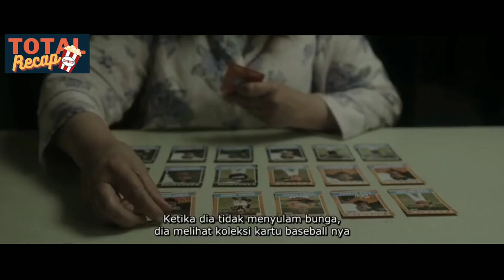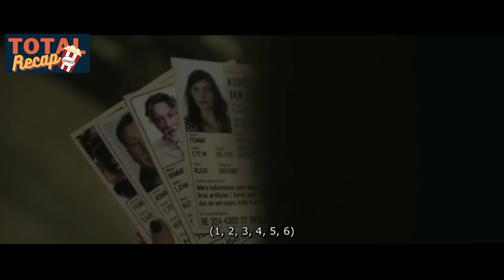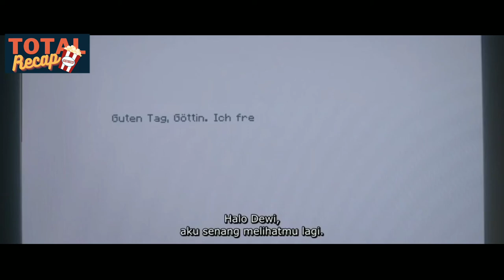JIKA TUHAN DIGAMBARKAN SEBAGAI PRIA YANG BRENGSEK-REKAP ALUR FILM THE BRAND NEW TESTAMENT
THE BRAND NEW TESTAMENT

Film berbahasa perancis , dengan genre humor satir yang mengisahkan keberadaan Tuhan.
menurut Eya Tuhan itu ada dia tinggal di sebuah tempat bernama Brusel.